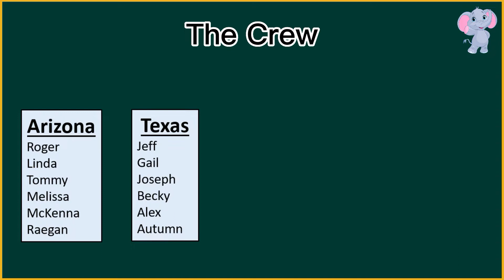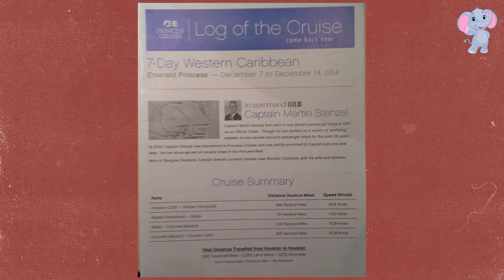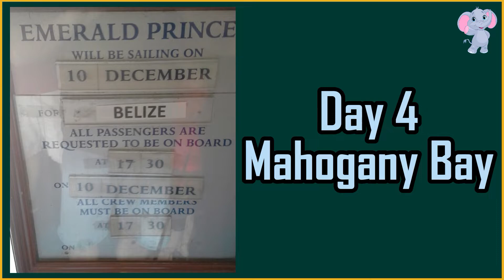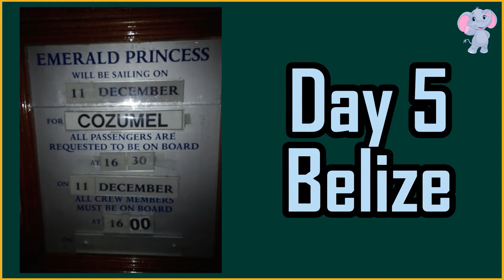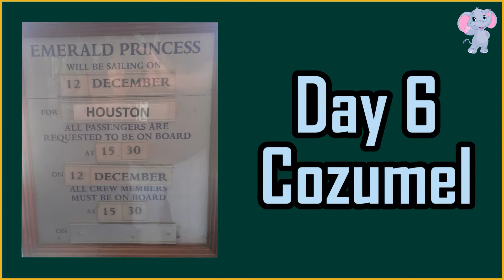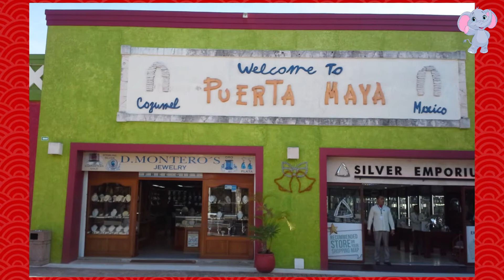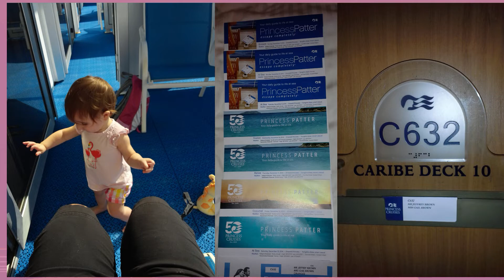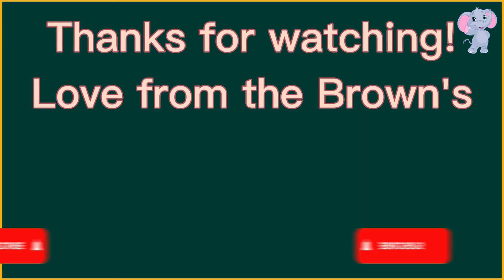2014 | 50th Wedding Anniversary Cruise | Galveston, Texas | Emerald Princess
50th Wedding Anniversary Cruise aboard the Emerald Princess.

// Chapters //
(00:00) Intro
(00:30) Day 1 - Houston
(04:51) Day 2 - Fun Day at Sea
(10:39) Day 3 - Fun Day at Sea
(18:09) Day 4 - Roatan
(21:54) Day 5 - Belize
(22:44) Day 6 - Cozumel
(27:38) Day 7 - Fun Day at Sea
(29:38) Day 8 - Houston
(30:18) Outro